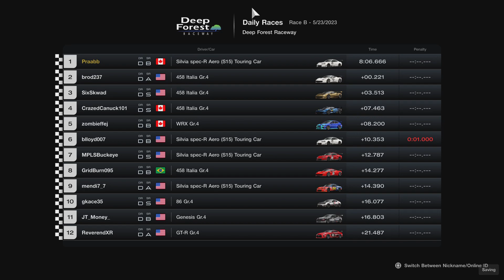Gran Turismo 7 - First Sport Mode Online Race Win